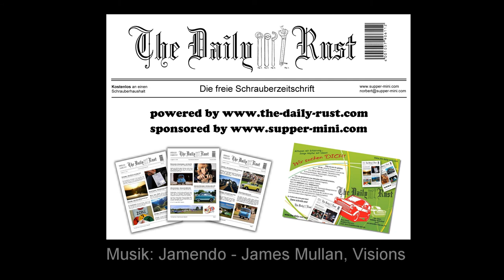KnowledgeSharing - Brandgefährlich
Read more about in the next issue (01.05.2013) - The-Daily-Rust 22/13